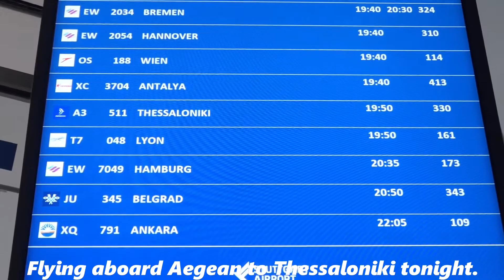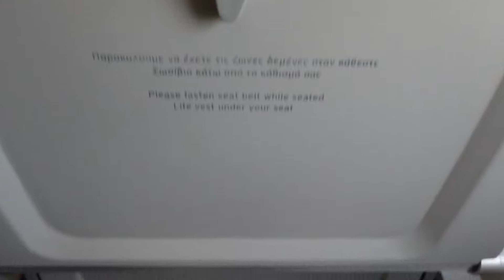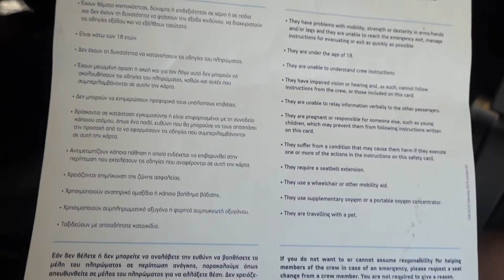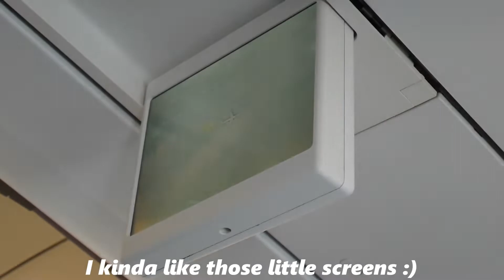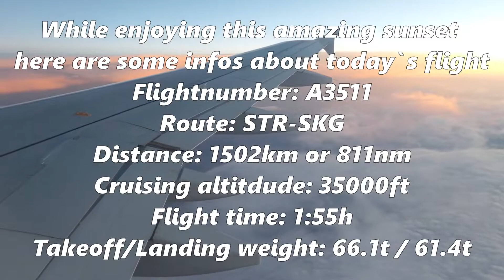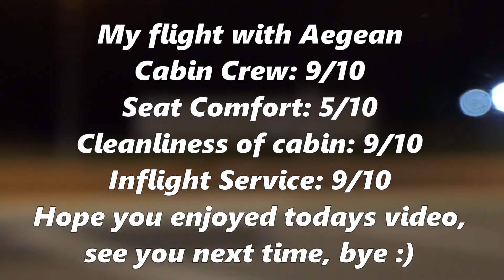Flightreport / Aegean (Economy) / A320 / Stuttgart - Thessaloniki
A few weeks ago I flew with Aegean to Thessaloniki, Greece and of course I made a Flightreport. I was very suprised as they came around and handed out something to eat, on many other airlines you don`t have that luxury.

Some informations:
Airline: @aegeanairlinesvideo
Aircraft: A320-200
Seat: 19F
Route: Stuttgart - Thessaloniki
Date: May 2022
Camera: Lumix DC-TZ202

If you enjoy this video and want to see more videos like that make sure to follow me to not miss any new videos and if you want to see even more about aviation make sure to follow me on instagram